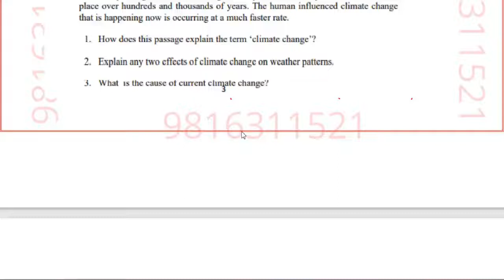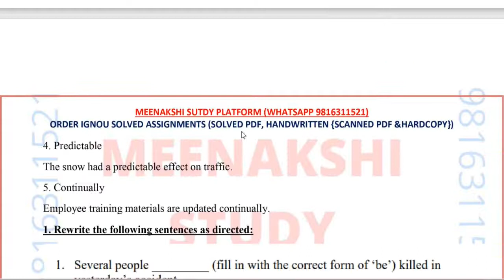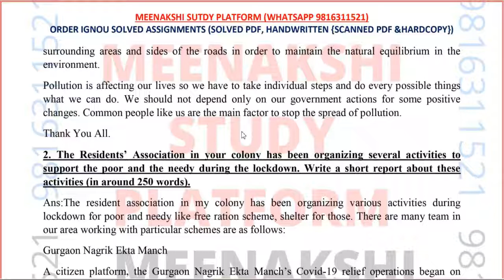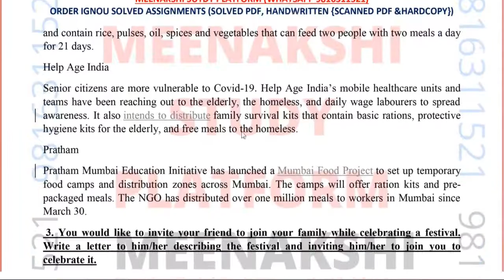BEGC131 202122 FULL ASS MEENAKSHI STUDY PLATFORM 9816311521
CHOOSE ONLY THE BEST
Ignou assignments
📚 Handwrittten hardcopy (sample shown)
📚 Handwrittten scanned pdf
📚Solved pdf(quality content)

Genuine prices/charges
I'm on Instagram as @meenakshi_study_platform. Install the app to follow my photos and videos.